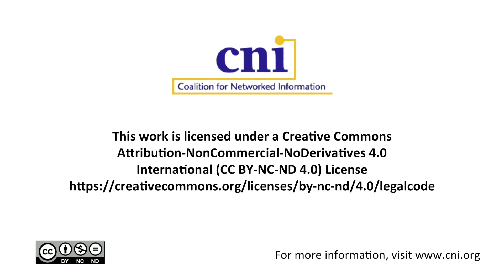What Happens to the Continuity and Future of the Research Enterprise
What Happens to the Continuity and Future of the Research Enterprise: What We Heard at the Spring 2020 Executive Roundtable

Clifford Lynch
Executive Director